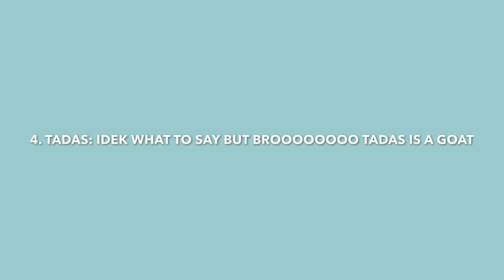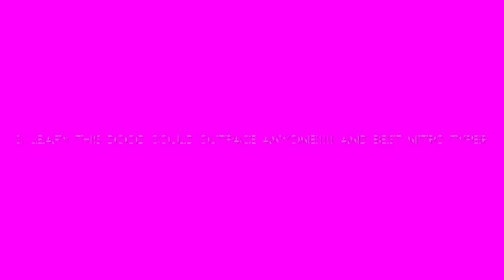Top 10 BEST NITRO TYPISTS IN THE WORLD!! Ft. Hysteria | Pandora | Tadas!